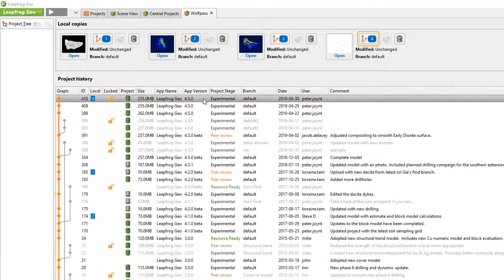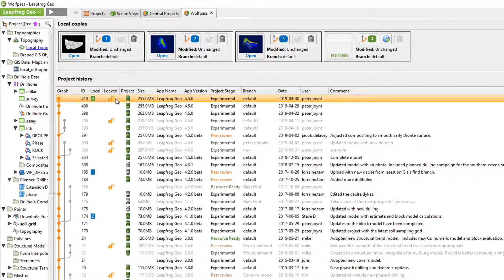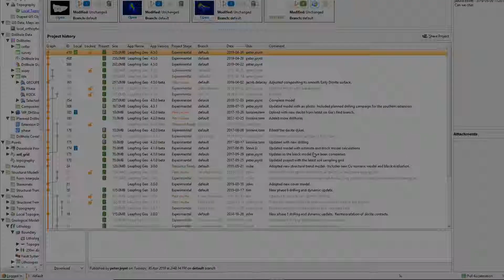Central with Leapfrog - Downloading and Opening a Revision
Please note: In late 2020, our Leapfrog modelling products received a significant update to its user interface. While the current version of Leapfrog looks quite different from the version used to record this video, most of this content is still valid as the layout, location of functions, and workflows remain largely the same.

For more information about the latest new features, please see the Leapfrog Geo product

Also, we are working to update our courses in MySeequent. As we do, you will find the most up to date information on Seequent Learning

Learn how to download and keep track of local Central project revisions, as well as lock project branches to prevent others from publishing on your active working branch.